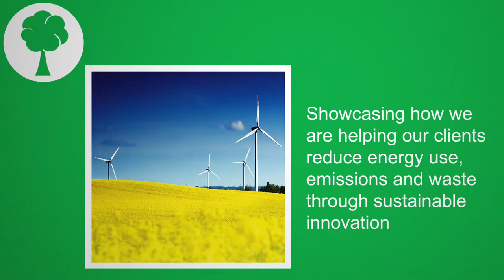PPG sponsors the Omega European Masters 2018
As part of PPG's sponsorship of the Omega European Masters, we're excited to launch our first ever Coatings Innovation Summit!

We're delving into how PPG is making strides within three main areas: The Natural Environment, Healthy Communities and Economic Vitality.